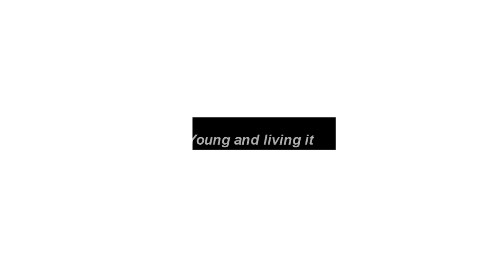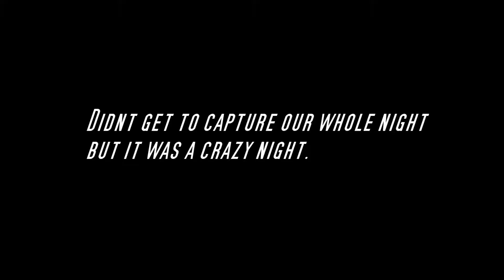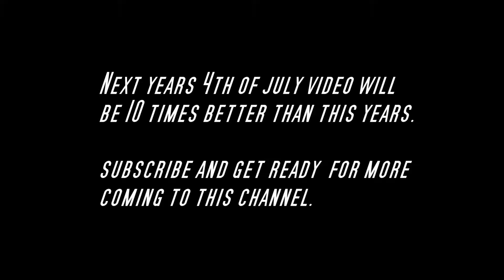My crazy 4th of july 2017